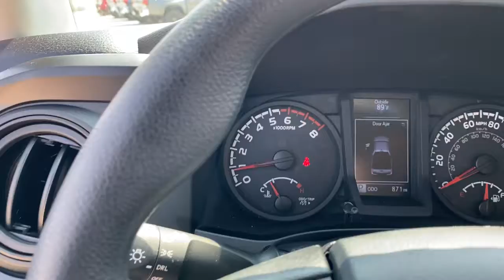2019 Toyota Tacoma 2WD Laredo, Alice, Hebbronville, Cotulla and Webb County, TX PT2644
2019 Toyota Tacoma 2WD available in Laredo, Texas at Toyota of Laredo. Servicing the Alice, Hebbronville, Cotulla and Webb County, TX area.
2019 Toyota Tacoma 2WD SR5 - Stock#: PT2644 - VIN#: 5TFAX5GN3KX162679

2 LCD Monitors In The Front,Radio w/Seek-Scan, MP3 Player, Clock, Speed Compensated Volume Control and Steering Wheel Controls,Integrated Roof Antenna,Black Grille w/Chrome Surround,Sliding Rear Window,Body-Colored Power Side Mirrors w/Manual Folding,Fully Galvanized Steel Panels,Integrated Storage,Chrome Rear Bumper,Full-Size Spare Tire Stored Underbody w/Crankdown,Auto Off Projector Beam Halogen Auto High-Beam Headlamps,Body-Colored Fender Flares,Wheels: 16 x 7J+30 Style Steel Disc,Step Bumper w/Black Rub Strip/Fascia Accent,Daytime Running Lamps -inc: black bezel,Clearcoat Paint,Front Fog Lamps,Deep Tinted Glass,Tires: P245/75R16 AS,Black Side Windows Trim, Black Front Windshield Trim and Black Rear Window Trim,Body-Colored Door Handles,Body-Colored Front Bumper w/1 Tow Hook,Manual Tailgate/Rear Door Lock,Regular Composite Box Style,Variable Intermittent Wipers,Tailgate Rear Cargo Access,Steel Spare Wheel,Passenger Seat,2 12V DC Power Outlets,Full Cloth Headliner,Day-Night Rearview Mirror,Power 1st Row Windows w/Driver 1-Touch Down,Cloth Door Trim Insert,Interior Trim -inc: Metal-Look Door Panel Insert, Metal-Look Console Insert and Chrome/Metal-Look Interior Accents,Front Bucket Seats -inc: 4-way adjustable front seats w/driver lumbar support,Instrument Panel Bin, Interior Concealed Storage, Driver / Passenger And Rear Door Bins and 2nd Row Underseat Storage,Remote Keyless Entry System -inc: panic functions and smart door lock,Trip Computer,Full Floor Console w/Covered Storage, Mini Overhead Console w/Storage and 2 12V DC Power Outlets,Fade-To-Off Interior Lighting,Manual Tilt/Telescoping Steering Column,Delayed Accessory Power,Front Cupholder,Driver Seat,Fabric Seat Trim (FC),Leather/Metal-Look Steering Wheel,Locking Glove Box,Rear Cupholder,Driver Foot Rest,Power Rear Windows,Outside Temp Gauge,Entune Selective Service Internet Access,Full Carpet Floor Covering,Gauges -inc: Speedometer, Odometer, Engine Coolant Temp, Tachometer, Trip Odometer and Trip Computer,60-40 Folding Split-Bench Front Facing Flip Forward Cushion/Seatback Rear Seat,Front Center Armrest,Analog Appearance,Power Door Locks,Manual Air Conditioning,Distance Pacing,HVAC -inc: Underseat Ducts,Urethane Gear Shifter Material,Manual Anti-Whiplash Adjustable Front Head Restraints and Manual Adjustable Rear Head Restraints,Air Filtration,Front Map Lights,Engine Immobilizer,Seats w/Cloth Back Material,Cruise Control w/Steering Wheel Controls,Axle Ratio: 4.30,21.1 Gal. Fuel Tank,Single Stainless Steel Exhaust,Brake Actuated Limited Slip Differential,Front Disc/Rear Drum Brakes w/4-Wheel ABS, Front Vented Discs, Brake Assist, Hill Descent Control and Hill Hold Control,Engine: 2.7L I-4 DOHC 16-Valve -inc: cast iron block w/aluminum alloy head and VVT-i,Leaf Rear Suspension w/Leaf Springs,1505# Maximum Payload,1 Skid Plate,Transmission: 6-Speed Automatic -inc: electronically controlled w/intelligence,Hydraulic Power-Assist Speed-Sensing Steering,Rear-Wheel Drive,Battery w/Run Down Protection,Front Anti-Roll Bar,Gas-Pressurized Shock Absorbers,Double Wishbone Front Suspension w/Coil Springs,GVWR: 5,600 lbs,Side Impact Beams,Dual Stage Driver And Passenger Seat-Mounted Side Airbags,Rear Child Safety Locks,Electronic Stability Control (ESC),ABS And Driveline Traction Control,Toyota Safety Sense P,Airbag Occupancy Sensor,Low Tire Pressure Warning,Lane Departure Alert (LDA) Lane Departure Warning,Driver And Passenger Knee Airbag,Curtain 1st And 2nd Row Airbags,Dual Stage Driver And Passenger Front Airbags,Outboard Front Lap And Shoulder Safety Belts -inc: Rear Center 3 Point, Height Adjusters and Pretensioners